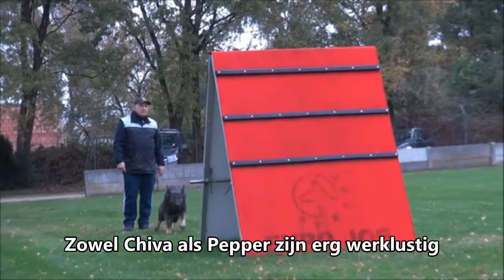Chiva Polsmaten x Pepper von Kap Karthago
Chiva Polsmaten,Dark sable and a very powerfull and atletic female.
- BH,VZH,IPO III DNA Gepruft DM N\N.
Pepper von Kap Karthago,HD-A/ED-normal/lUW Type O/DM: N/N / reinerbig Kurzhaar L/L
Kein OCD am ersten kreuzbeinwirbel
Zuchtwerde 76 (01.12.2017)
Sehr belastbarer,harter Rude mit immer hoher Arbeitsbereitschaft,Griffe und enormen Angriffsgeschwindigkeit.